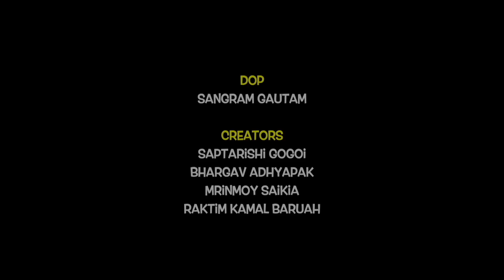KRITIKAL KOUPLE "EP-7" "IT IS ABOUT MONEY" | MAITRI DAS | BONNY DEORI | JAYANTA DAS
Kritikal Kouple Title Track Available on CND PLAY App

Creators :- Saptarshi Gogoi Bhargav Adhypak Mrinmoy Saikia Milton Alam